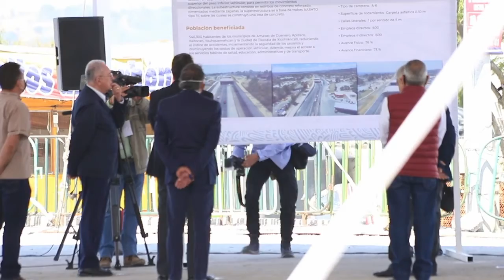Marco Mena y AMLO supervisan modernización de la carretera Apizaco- Tlaxcala